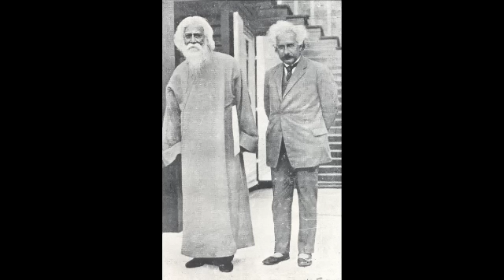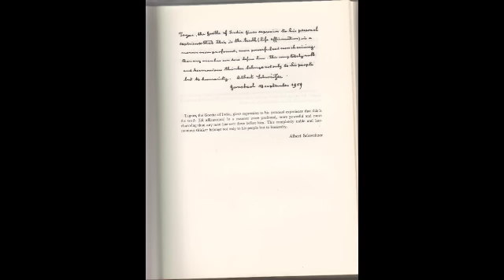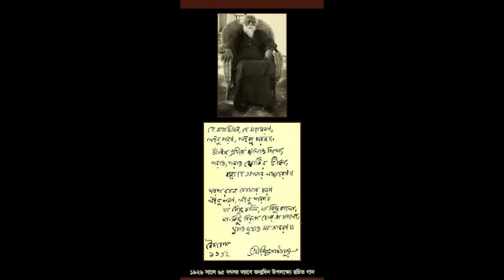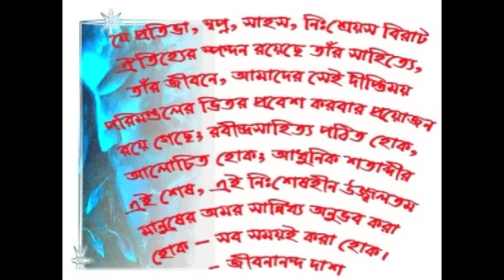Pochishe Boishakh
পঁচিশে বৈশাখ:  রবীন্দ্রনাথ
A Video By Asim Duttaroy
I am not the owner of this song.
Uploaded for general entertainment